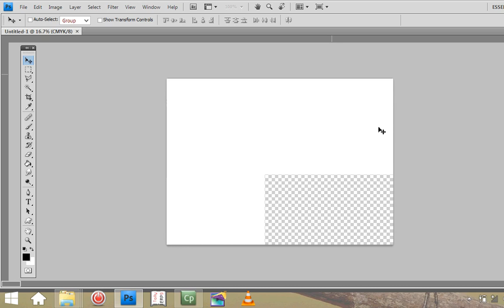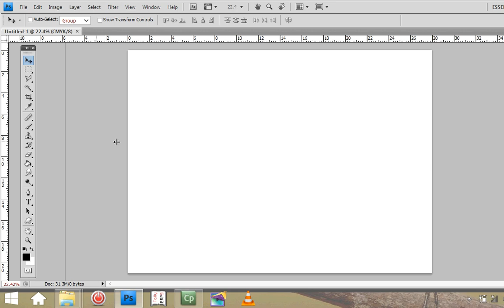Cover Design in Photoshop || How to design a cover page in Photoshop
1x8 Cover Design in Photoshop